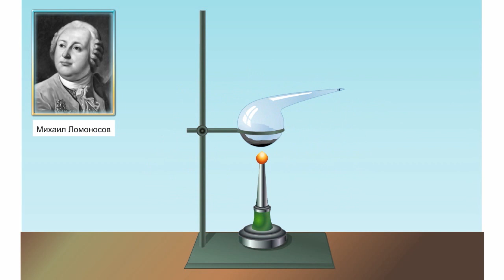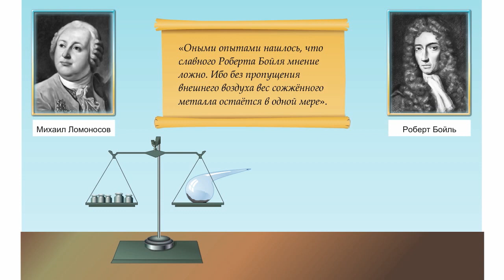Закон сохранения массы вещества (2)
Закон сохранения массы вещества (2). Химия 8 класс